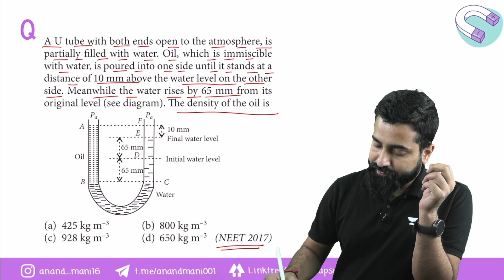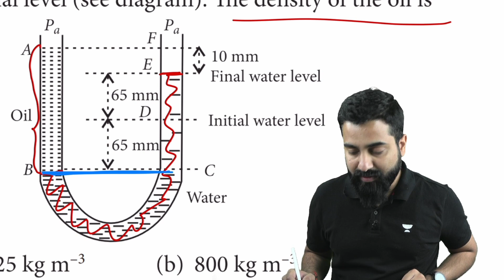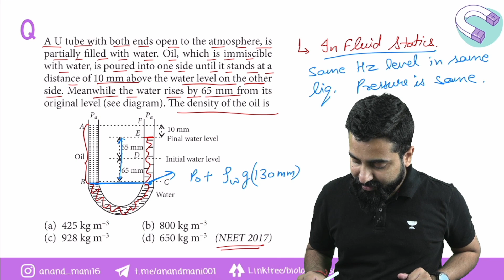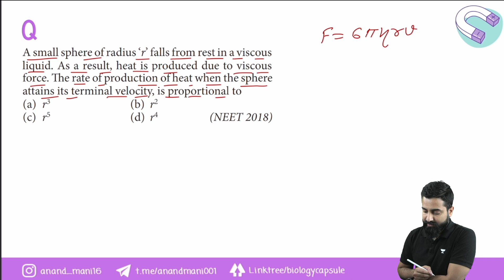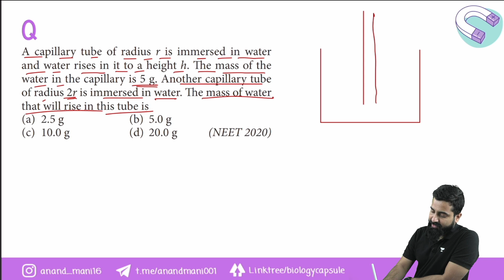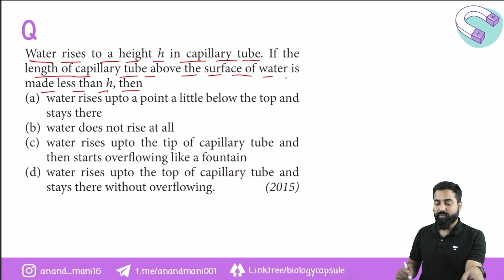Mechanical Properties of Fluids | NEET PYQs | Dr. Anand Mani and Team | Varun Chauhan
In this video Varun sir will be addressing Previous Year Questions of Mechanical Properties of Fluids. Each question is discussed in detail and special emphasis is given on the concept clarification for a complete and crystal clear understanding of the topic. Students preparing for NEET2022 or NEET2023 or Boards will be benefited from this lecture.

Unacademy Plus Subscription at Rs 239 only
Enrol Now and Use Code "ANAND"